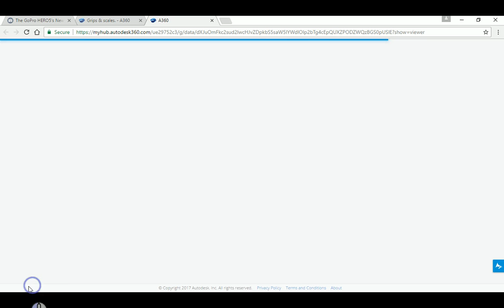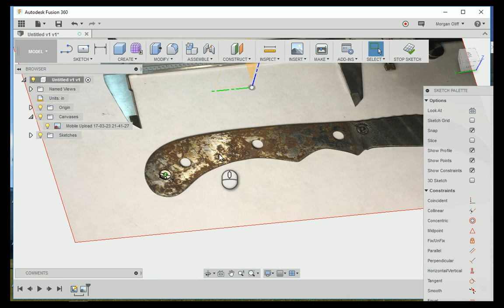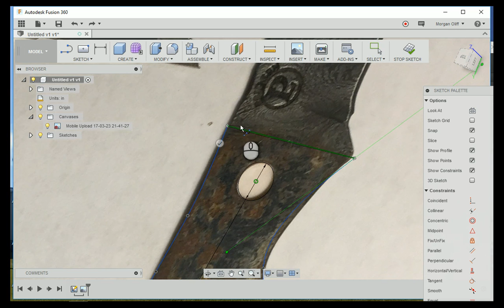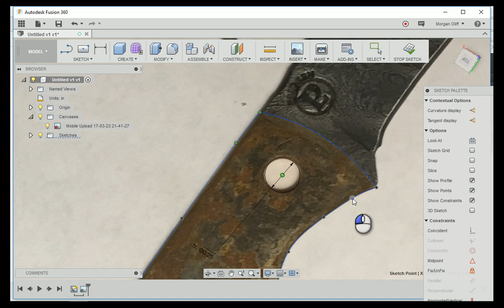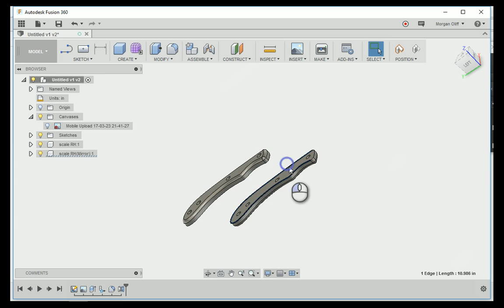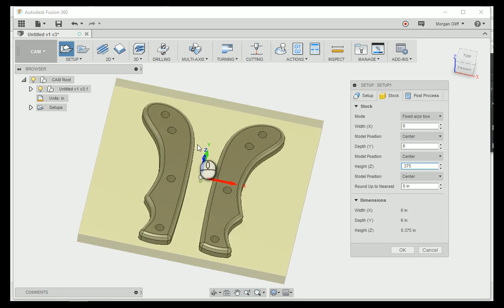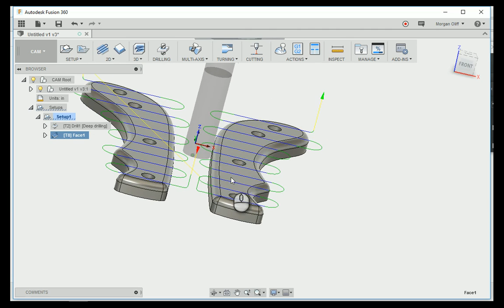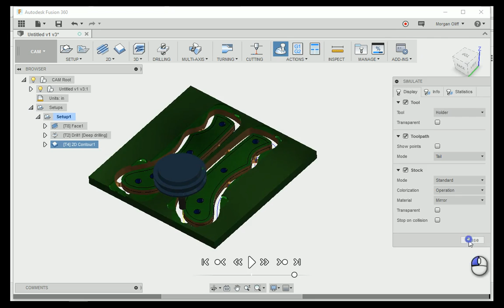Fusion360, working with attached canvas and doing some splines and CAM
One of my first attempts working with an attached canvas and sketching splines.   also carry over into CAM and how I would set up to machine these parts.